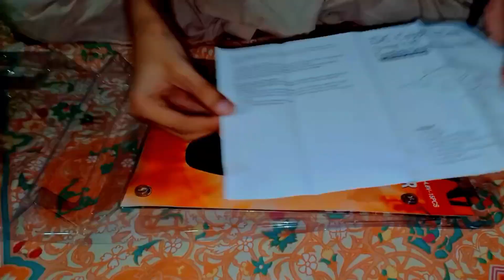Unboxing Of Driving Screw | Today Vlogs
will be coming up with new interesting videos!